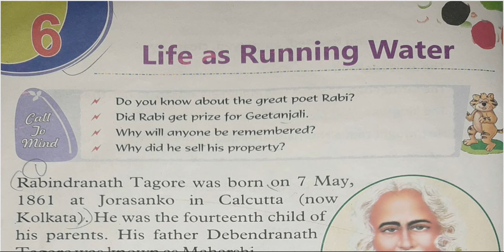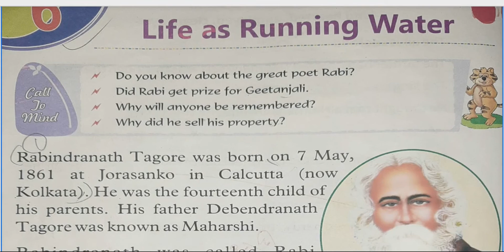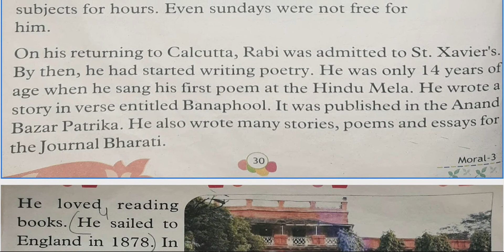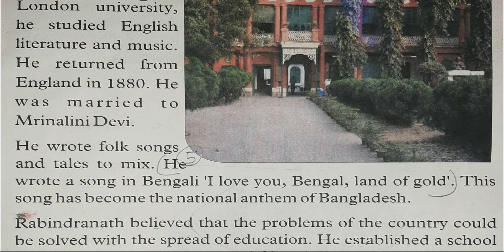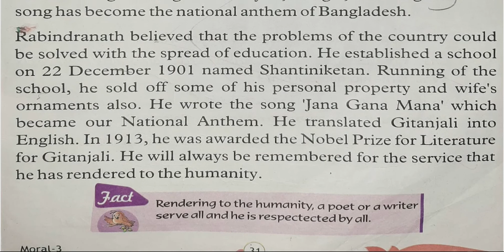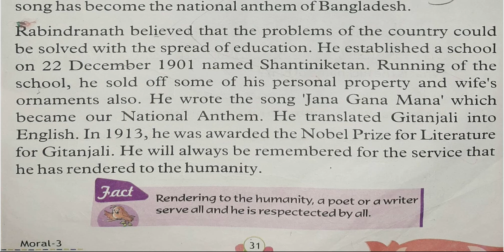Life As Running Water, Moral Value, Class 3rd, Lesson 6 with Ms. Seema Sharma (B.Ed.)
Document from UMESH SANRA